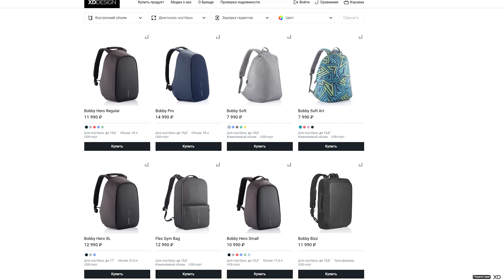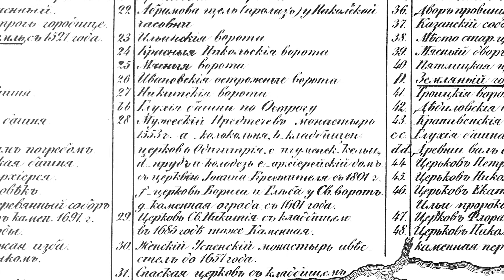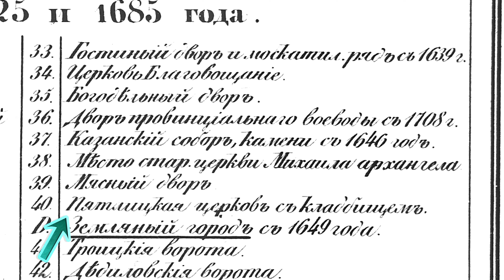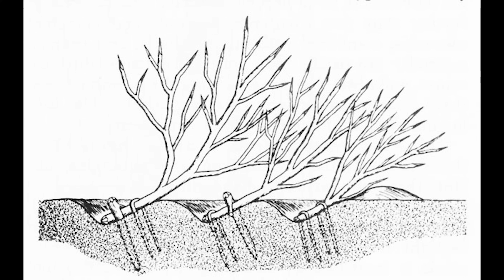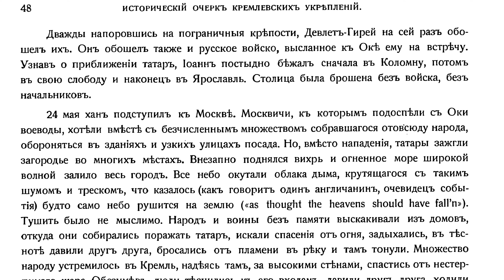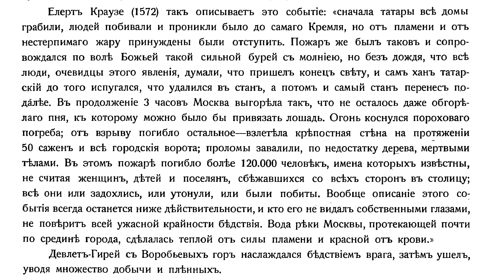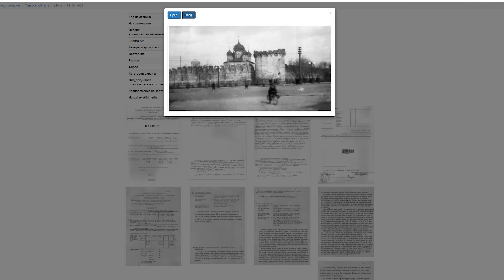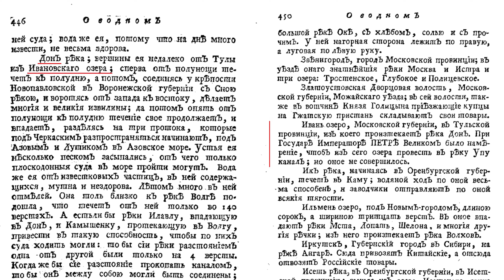История невероятного обмана. Тульский Кремль.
Красивая и удобная одежда из натуральных и экологичных материалов в магазине Русская одежда(Предсельмаг)

Сегодня вас ждёт увлекательная прогулка и рассказ по Тульскому Кремлю. Давайте выясним как так получилось, что кремль расположен с другой стороны реки Упы, как будто строился не для защиты Москвы от Крымских Татар, а наоборот для обороны от Москвы. Низ у Кремля белокаменный, а верх кирпичный, что бы это могло значить? Сама история Тульского Кремля не выдерживает критики. Давайте разбираться вместе!

Если вам нравится  канал и вы желаете помочь :
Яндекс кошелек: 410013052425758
VISA Tinkoff : 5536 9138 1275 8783
карта сбербанка МИР : 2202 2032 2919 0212
карта сбербанка: 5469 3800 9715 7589